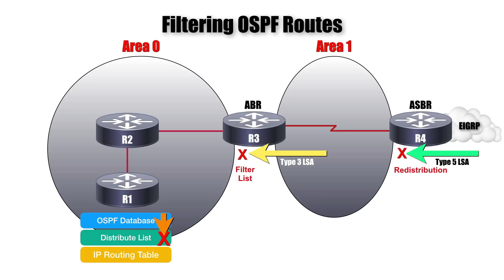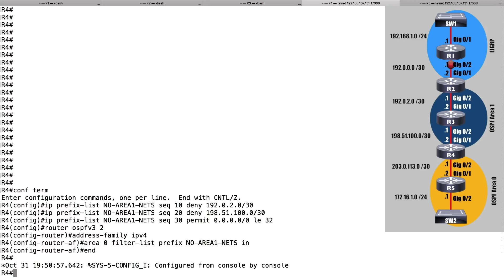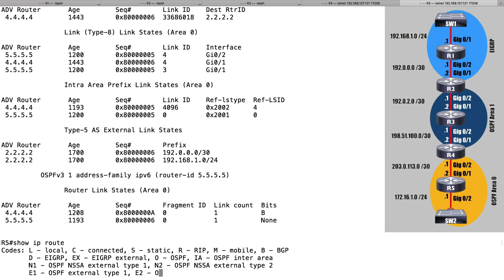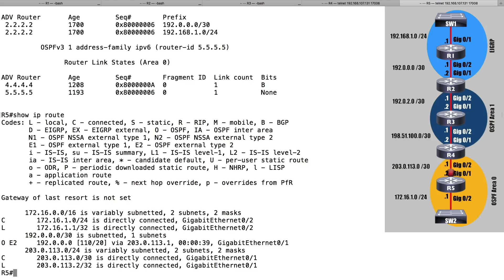OSPF Route Filtering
Click Link Above to Receive more Free Training Videos from Kevin.

Sometimes, we want to limit the number of IP routes we have in our IP routing table. If we're using OSPF as our routing protocol, there are three basic ways to perform route filtering, which allows us to exclude specific IP routes from our router's IP routing table.

In this video, you'll learn what those three approaches are, and you'll see how to configure two of them.

Beyond knowing how to configure routers at the command line interface (CLI), you also need to be what Cisco CEO Chuck Robbins calls a "Hybrid Engineer," where you have both CLI skills and programming skills. Specifically, if you have both CLI and programming skills, you can enter the world of Software Defined Networking (SDN).

Kevin Wallace, CCIEx2 #7945 (Collaboration and R&S), CCSI #20061